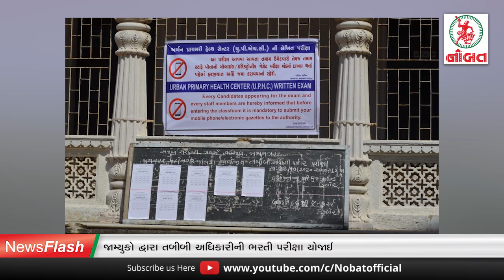નોબત ન્યૂઝ ફ્લેશ 22-10-2020 :- જયેશ પટેલના કથિત ૮ સાગરિતોના બેન્ક ખાતાઓની તપાસ